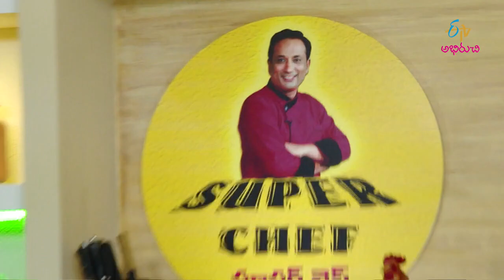Chettinadu Masala Chicken Biryani | Super Chef | 13th June 2019 | Full Episode | ETV Abhiruchi